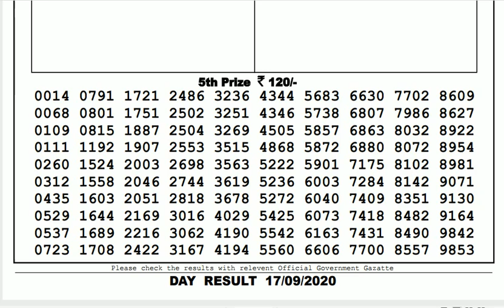Lottery Sambad Result Live 04.00pm 17.09.20 Sikkim State Lottery Live gdn